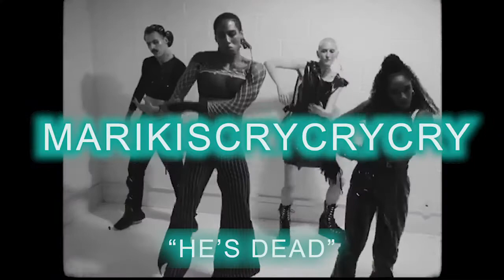New Queers on the Block - Brighton Weekender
New Queers on the Block is our national scheme to develop and tour daring new performance by LGBTQ+ artists. We're back on home turf from 6 - 9 February for a long weekend of performances, parties and debate at The Marlborough and the Attenborough Centre for the Creative Arts.

Featuring: Oozing Gloop | Marikiscrycrycry | Subira Joy & Wandia Nduku | ice&fire | Ben Walters| Lois Weaver | DJ Xzan | DJ Deena